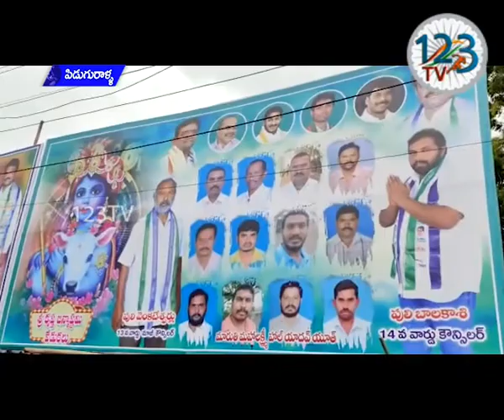పిడుగురాళ్ల పట్టణంలోని గంగమ్మతల్లి దేవాలయ ప్రాంగణంలో ఉట్టి కొట్టే కార్యక్రమం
చేత వెన్న ముద్ద చంగల్వ పూదండ.. బంగారు మొలతాడు పట్టుదట్టి.. సందే తావిధులు సరిమువ్వ గజ్జెలు.. చిన్నికృష్ణ నిన్ను చేరి కొలుతు.. ఈ పద్యం మనకు గుర్తు ఉండే ఉంటుంది. కృష్ణాష్టమి నాడు పగలంతా ఉపవాసం ఉండి సాయంత్రం శ్రీకృష్ణుని పూజిస్తారు. శ్రావణ మాసంలో లభించే పళ్ళు, అటుకులు, బెల్లం, వెన్న కలిపిన పెరుగు, మీగడ ,స్వామివారికి నైవేద్యంగా పెడతారు, ఉయ్యాల కట్టి శ్రీకృష్ణుని ప్రతిమను అందులో ఉంచి కీర్తనలు పాడతారు.  గోకులాష్టమి పర్వదినం పురస్కరించుకొని పిడుగురాళ్ల పట్టణంలోని గంగమ్మతల్లి దేవాలయ ప్రాంగణంలో ఉట్టి కొట్టే కార్యక్రమం జరిగింది ,ముందుగా శ్రీ వెంకటేశ్వర స్వామి ఆలయం నుండి భక్తులు ఊరేగింపుగా బయలుదేరి ఉట్టి కొట్టే ప్రాంతానికి చేరుకుని అశేష భక్త జన సందోహం మధ్య ముడుపు కట్టిన ఉట్టిని కొట్టడానికి యువకులు ఉత్సాహం ప్రదర్శించారు, ఈ కార్యక్రమంలో యాదవ సంఘం నాయకులు కొక్కెర శ్రీను,ఆవుల పుల్లారావు, పులి నరసింహారావు, జానకిరామయ్య, రమణ, మరియు యాదవ సంఘం నాయకులు కృష్ణాష్టమి సంబరాల్లో పాల్గొన్నారు.